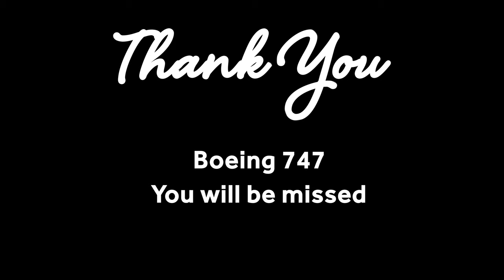Farewell to the Virgin Atlantic Boeing 747's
A sad day as Virgin retired G-VLIP - 'Hotlips' otherwise known as The Falcon. An aircraft that we have flown and worked on over the years.